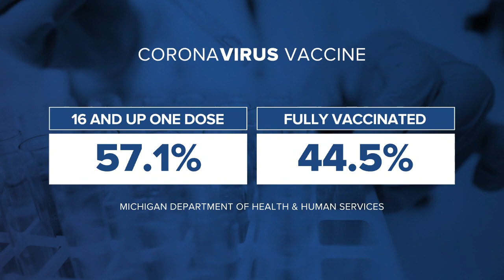7 Action News Latest Headlines | May 22, 7pm